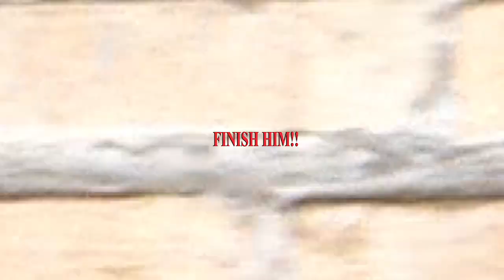LOS MADRAZOS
LOS MADRASOS